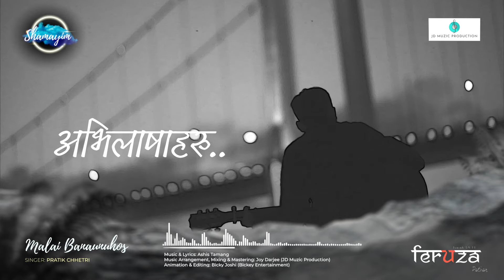Malai Banaunuhos | Song #6 | SHAMAYIM VOL.1 | Pratik Chhetri | Ashis Tamang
Feruza Pathar Presents “SHAMAYIM VOL. 1”.

Audio & Video details:

Title: Malai Banaunuhos
Singer: Pratik Chhetri
Music & Lyrics: Ashis Tamang
Music Arrangement, Mixing & Mastering: Joy Darjee (JD Muzic Production)
Vocals Recorded: Umang Dilpali Rai (Neptians Studio TTW), Siliguri
Flute: Nagendra Rai
Animation & Editing: Bicky Joshi (Bickey Entertainment)

"SHAMAYIM VOL.1" एल्बममा जम्मा सात (7) वटा गीतहरु रहेका छन्..
यदि तपाईहरुलाई सुन्नु/हेर्नुमा कुनै असुविधा हुदैछ भने यहाँ तल मैले सबै गीतहरुको लिंक साझा गरिदिएको छु तसर्थ त्यो लिंकहरुको माध्यमबाट जादै तपाईहरुले हाम्रो सबै गीतहरु सुन्नु/हेर्नु सक्नुहुनेछ..

Downloading and Uploading in any channel is strictly prohibited.